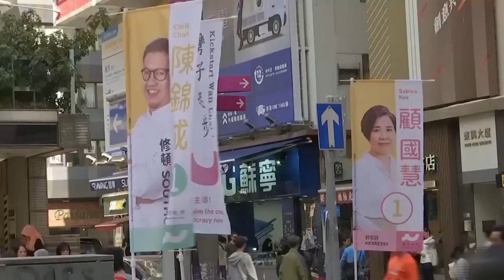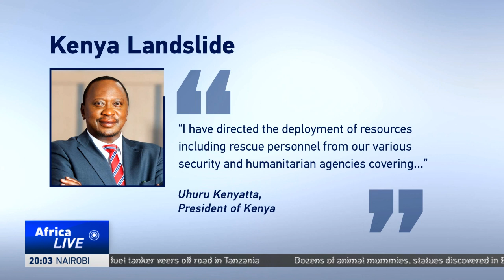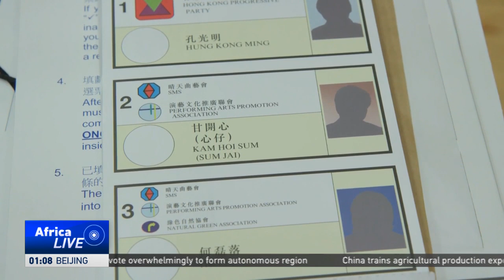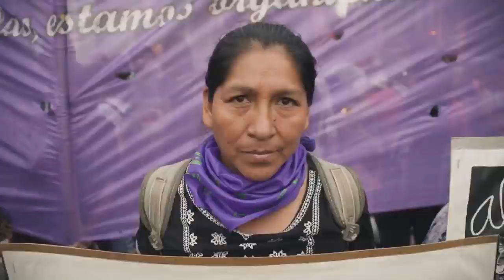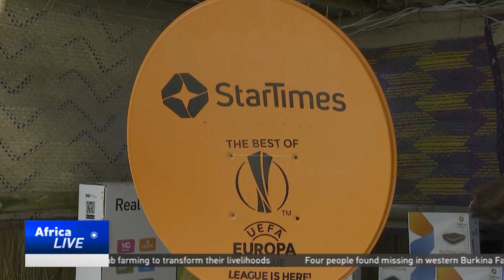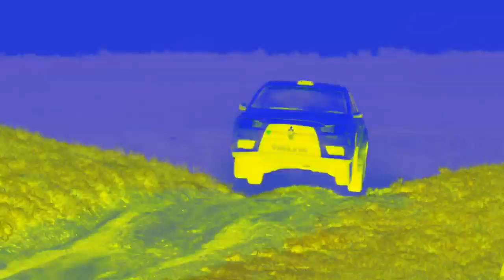LIVE: AfricaLive 17GMT 23/11/2019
Here's Peninah Karibe with our news bulletin at this hour.